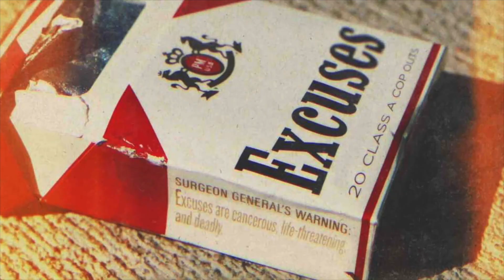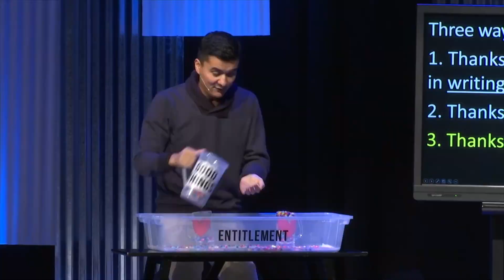2017 Year in Rewind - First Church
2017 brought amazing, miraculous growth, life change, and PURPOSE to First Church. God has used each of YOU to reach even more people in our region with Jesus' love and good news. Be in prayer with us as we remember 2017, and launch into 2018 with PASSION!